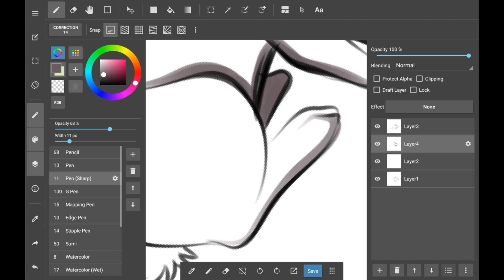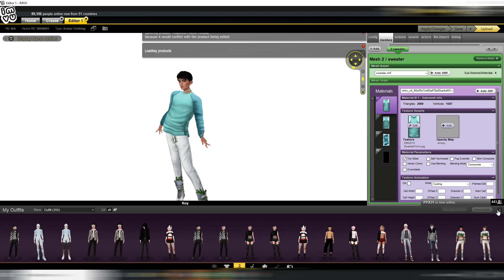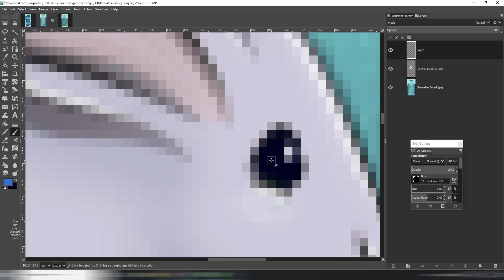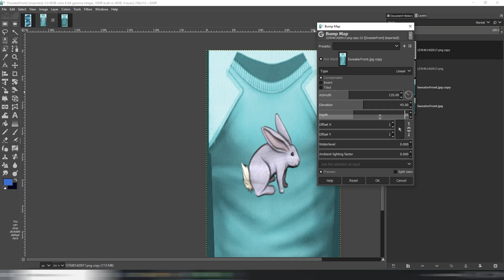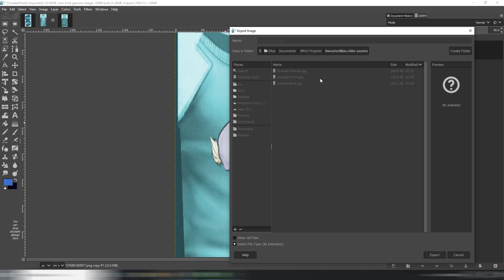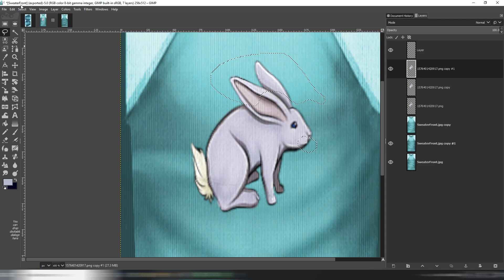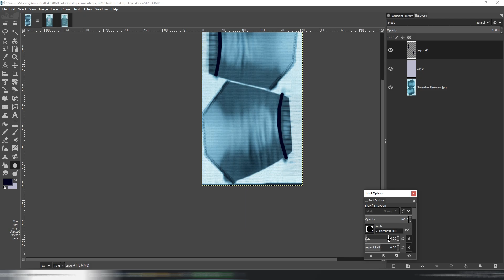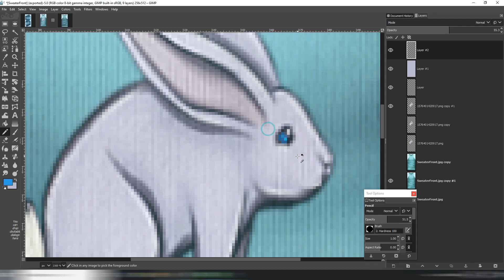Retrieving Your IMVU Textures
In this video I will be showing how to retrieve textures from your existing products to create new products. This is useful for quickly making a new edited version or if you lost your originals.

You can not extract other's textures, only your own from your projects folder when IMVU redownloads the assets to your computer.